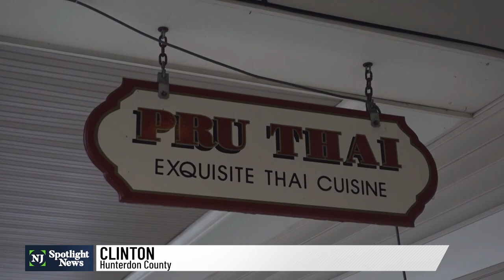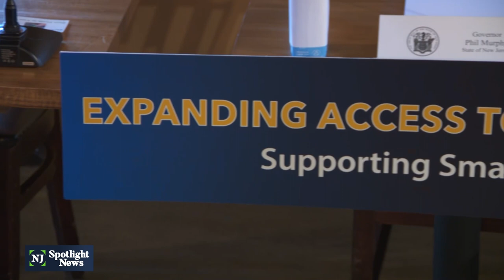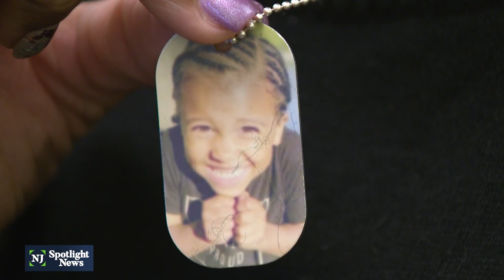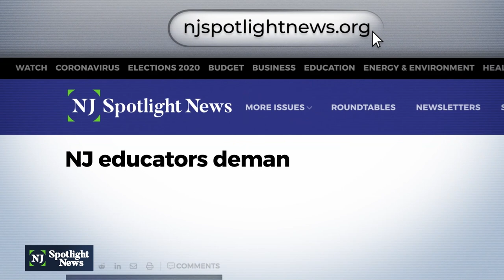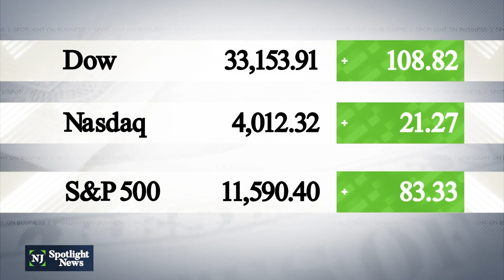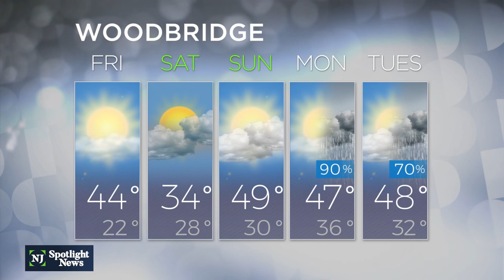NJ Spotlight News: February 23, 2023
Timecodes:
00:00 - Opening
00:45 - NJ restaurant owners push for liquor license reforms
4:49 - Hit man in murder-for-hire plot sentenced to 20 years
5:48 - Paterson sues former police officers in 'robbery squad'
7:00 - NJ's judicial vacancies suspending some civil trials
10:49 - Raft of bills aim to address youth mental health crisis
14:55 - Teachers and parents push for more tools to deal with bullying
18:59 - GOP lawmakers' fiscal vision for schools, property owners
19:53 - Stocks
20:35 - Weather
20:56 - Rare February tornado caps strange winter weather
24:44 - Closing